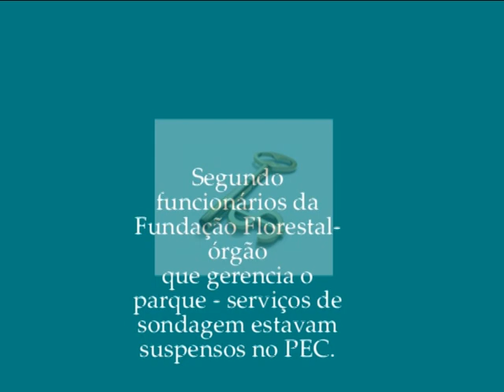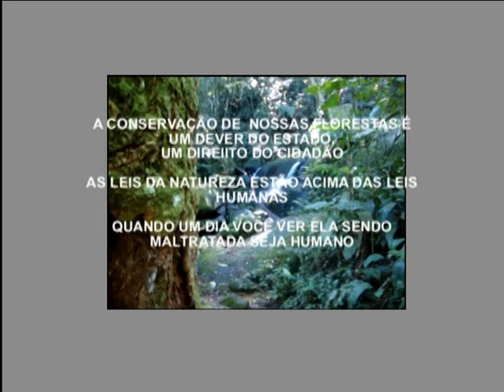FLAGRANTE DE DESMATAMENTO NA CANTAREIRA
Em mais uma incursão do PERYNEWS flagramos na Serra da Cantareira serviços de introspecção de solos PRO RODOANEL..